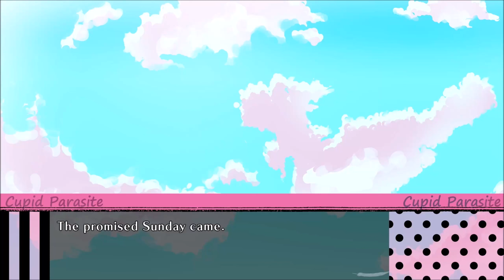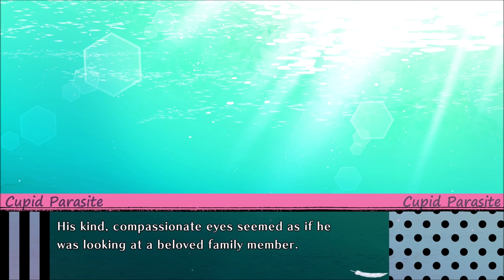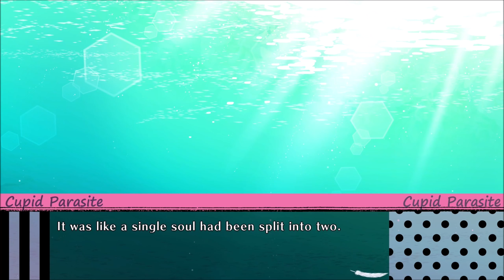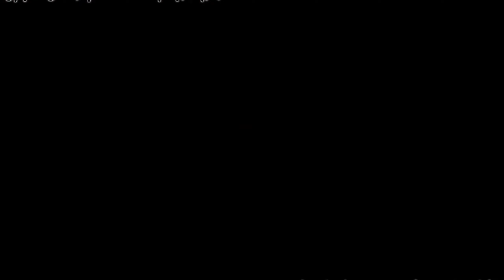Cupid Parasite - Episode 60: Allan's Route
It's a Deja vu date with Allan in Lynette's new life. He just can't seem to stay away from her even though he's sworn to do so in order to keep her alive.